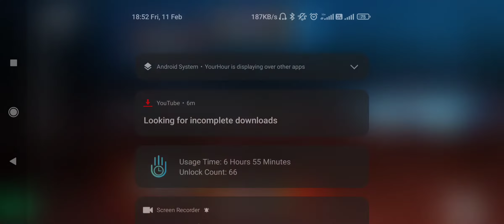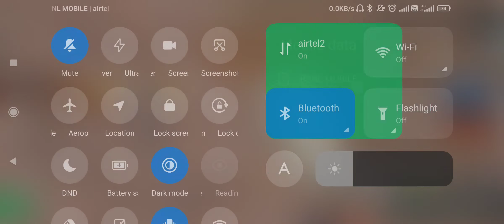battle ground mobile india team death match